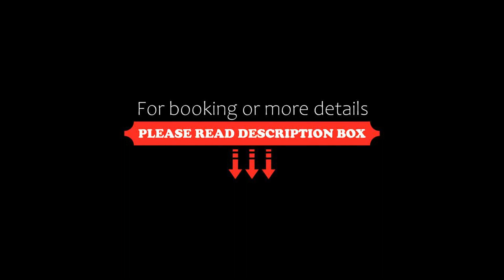Casa Playa Hermosa, Cancún, Mexico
About Property:
You're eligible for a Genius discount at Casa Playa Hermosa! To save at this property, all you have to do is sign in.
Featuring 4-star accommodation, Casa Playa Hermosa is located in Cancún, 2.7 km from Cancun Government Palace and 1.9 km from Cancun Bus Station. Featuring a terrace, the 4-star guest house has air-conditioned rooms with free WiFi, each with a private bathroom. The property is 2.1 km from Beto Avila St...
Property Type: Hotel
Address: Oriente 13 Playa Hermosa 22 A Planta Alta., 77508 Cancún, Mexico
Searching For
1. Casa Playa Hermosa - Cancún - Mexico
2. Casa Playa Hermosa - Cancún - Mexico Address
3. Casa Playa Hermosa - Cancún - Mexico Rooms
4. Casa Playa Hermosa - Cancún - Mexico Amenities
5. Casa Playa Hermosa - Cancún - Mexico Offers and Deals
Audio Credit:
Track Title: Blank Slate
Artist: VYEN